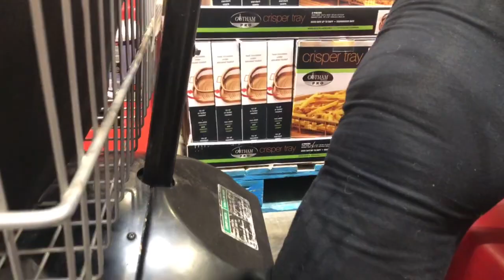Gospel, Healing, Testimony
ផ្សាយដំណឹងល្អ អធិស្ឋាន ធ្វើបន្ទាល់